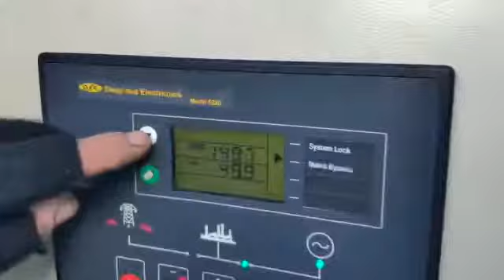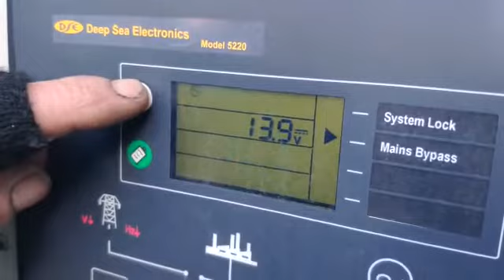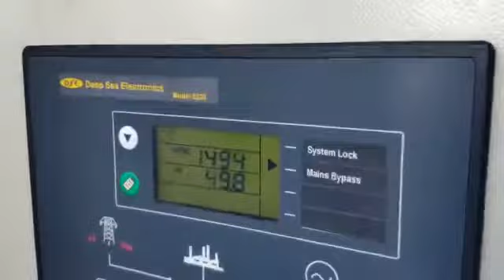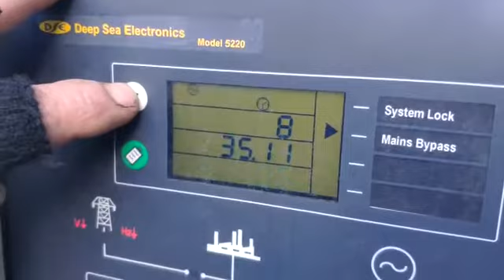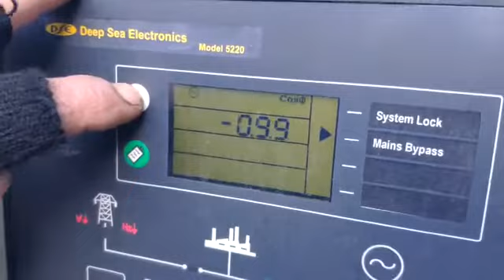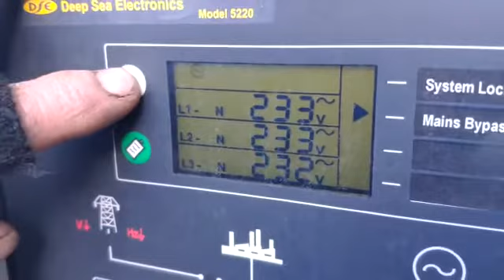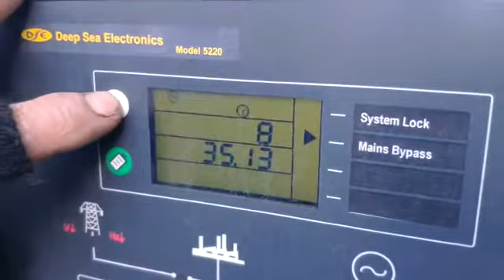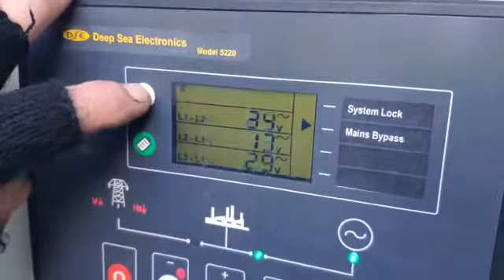Perkins Diesel Generators 100 kVA Perkins Diesel Generator - Used Diesel Generators For Sale UK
PWRBOX - Brand new Genuinely British Made Perkins Powered Diesel Generators Shipped Worldwide, Call or email today for our latest stock list of available generators ready to be shipped.

We are one of the UK’s main international Manufacturers & distributors of Perkins Diesel Generators with power ranging from 9 kVA to 2000 kVA Perkins Generator. WE also supply Used Generators, As experts in our field, we are more than happy to discuss your requirements in detail to ensure that you purchase the right generator to meet your needs. Prime Power Solutions are one of the leading specialists in the sales of new and used British made diesel generator sets. We are an experienced seller of diesel generators and we make it our business to aid you by supplying the finest, most reliable products in the industry. If you need Three-phase electric power ATS, Automatic Transfer Switches or Auto Mains Failure Panels, we can also assist! Just let us know what your requirements are.

✅ High Quality
✅ Unbelievable Lead Times
✅ 100% British Made
✅ Built By Professionals
✅ World Class After Sales Service
✅ Global Support
✅ Customer Focused
✅ High Levels of Stock
✅ Family Run Business
✅ Click & Collect

🇬🇧 British Made Exhaust Systems
🇬🇧 British Powder Coated Canopy
🇬🇧 British Made Anti Vandal Locks
🇬🇧 British Made DSE Control Panels
🇬🇧 British Engineering & Assembly

PWRBOX Generators
T: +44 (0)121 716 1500